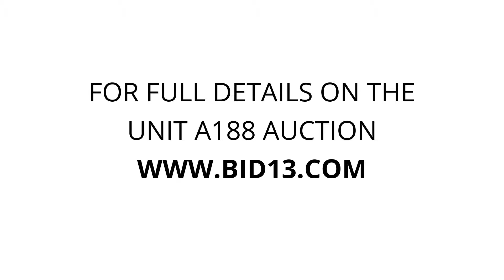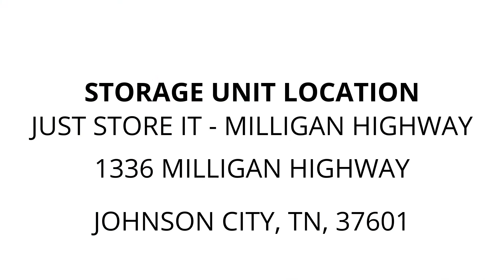Just Store It - Milligan Highway - Unit A188